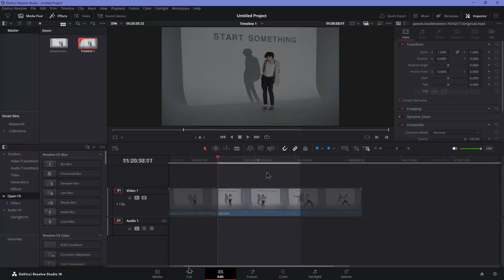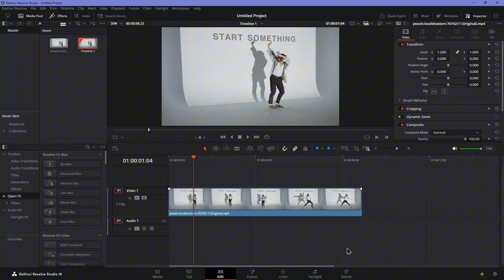How to Remove Mark in and Out DaVinci Resolve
In this short tutorial I show you, how to remove Mark in and Out in DaVinci Resolve.